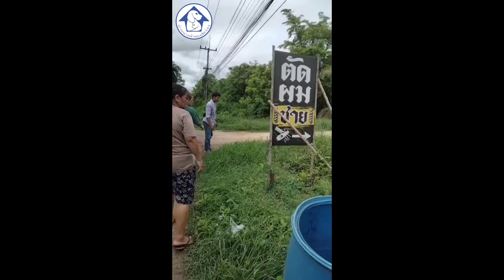ต้องโดนรถชนแรงมากแน่ๆ ถึงขั้นไม่มีแรงลุกเดิน ยอมนอนจมในพงหญ้าแบบนี้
ในขณะที่เราเลี้ยงข้าวสัตว์จรจัดอยู่นั้น มีผู้ใจบุญท่านนึง เข้ามาพูดคุยกับเจ้าหน้าที่ของเราด้วยความรีบร้อน เขาพบเห็นหมาจรจัดตัวหนึ่ง ถูกรถส่งน้ำแข็งคันใหญ่ชนเข้าอย่างแรง น้องหมาใช้แรงฮึบสุดท้ายของตัวเอง รีบวิ่งหนีเข้าไปในพงหญ้าด้วยความตกใจ ผู้ใจบุญพยายามมองหาน้อง แต่ก็หาไม่เจอ เพราะพื้นที่ตรงนั้นเป็นพงหญ้าสูง เห็นรถเลี้ยงอาหารสัตว์จรของบ้านนางฟ้าฯ อยู่ไกลๆ จึงรีบขับรถเข้ามาขอความช่วยเหลือจากทางเจ้าหน้าที่ของบ้านนางฟ้าฯ ให้เข้าไปช่วยหาน้อง และนำตัวน้องออกมา
เจ้าหน้าที่ของเรา และผู้ใจบุญ ช่วยกันตามหาน้องอยู่พักใหญ่ เกือบถอดใจ ว่าน้องคงไม่ได้อยู่แถวนี้แล้ว แต่พอมองด้วยสายตาไปรอบๆ มีพงหญ้าจุดนึง ที่มีลักษณะหญ้าล้มตัว พี่เจ้าหน้าที่จึงรีบคุ้ยหญ้า และเศษไม้ ท่อนไม้ บริเวณนั้นดู ปรากฎว่าพบน้องนอนหายใจโรยรินอยู่ในนั้นจริงๆ
พี่เจ้าหน้าที่จึงรีบเปิดทางพงหญ้าให้กว้างพอ และรีบนำตัวน้องออกมาทันที เพราะน้องดูมีที่ท่าอ่อนแรงมาก เห็นแล้วรู้สึกสงสารมาก ต้องเจ็บปวดมากแน่ๆ เลย ถ้าไม่มีใครมาเห็นหนู หนูต้องโดนเดี่ยว ทนทุกข์ทรมานเจ็บปวดอยู่ตรงนี้ตัวเดียวแน่ๆ อดทนไว้ก่อนนะ พวกเรามาช่วยหนูแล้ว อดทนไว้ก่อน 🥺🥺🥺

ท่านสามารถ ร่วมบริจาคเพื่อสมทบค่าใช้จ่าย ค่าอาหาร ค่าทำหมัน ค่าแรงงานเจ้าหน้าที่ ค่าน้ำมัน ค่ายา ค่าส่งสัตว์รักษาที่โรงพยาบาลสัตว์ ฯลฯ ช่วยเหลือดูแลสัตว์จรจัดได้ที่
ชื่อบัญชี นายอนันต์ธรณ์ วินิจเถาปฐม เจ้าของสถานสงเคราะห์สัตว์ บ้านนางฟ้าของสัตว์จร
สถานสงเคราะห์สัตว์บ้านนางฟ้าของสัตว์จร เป็นสถานสงเคราะห์ที่ขึ้นทะเบียนอย่างถูกต้องกับกรมปศุสัตว์และดูแลหมาแมวจรจัดกว่า 1,800 ชีวิต และหมูอีก 1 ตัวครับ